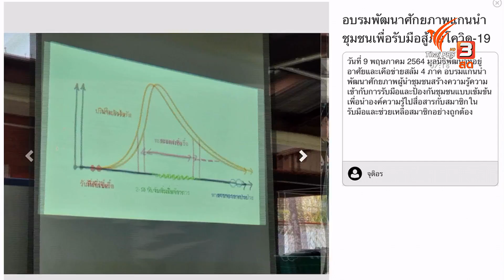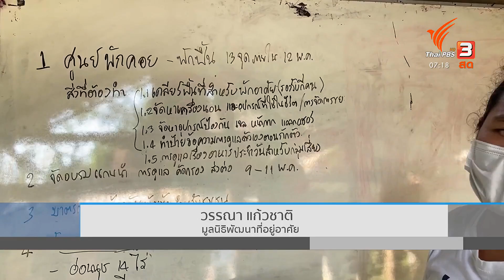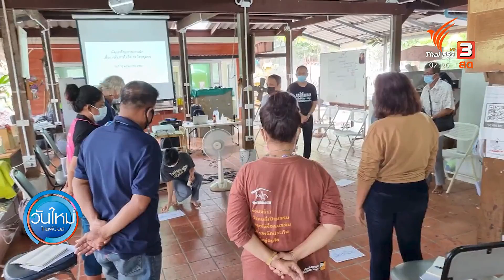แกนนำสลัม 4 ภาค ( 11 พ.ค. 64 )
นาทีนี้ พื้นที่เขตชุมชนเมืองโดยเฉพาะในกรุงเทพมหานคร ต่างต้องยกระดับป้องกันและเฝ้าระวังสูงสุด คุณจุติอร ปักหมุด เล่าว่ามูลนิธิพัฒนาที่อยู่อาศัยร่วมกับเครือข่ายสลัมสี่ภาคทั่วประเทศรวม 73 ชุมชน อบรมเชิงปฏิบัติการให้ความรู้กับแกนนำชุมชนสลัมสี่ภาค 13 ชุมชนและ ชมฟ. 11 เตรียมการรับมือทั้งลดความเสี่ยงและดูแลสมาชิกในชุมชนที่พบผู้ติดเชื้อ และเตรียมจัดตั้งศูนย์พักคอย และจัดระบบดูแล